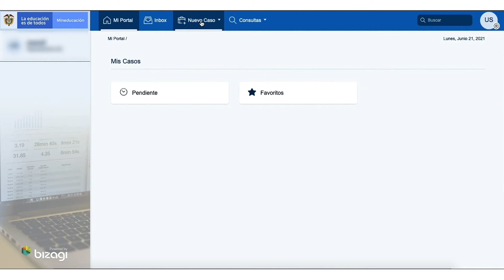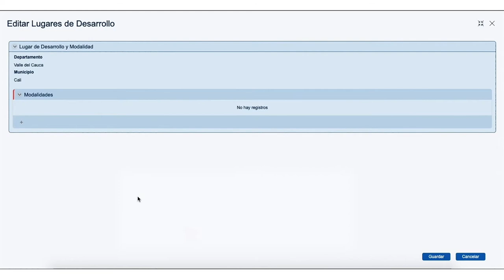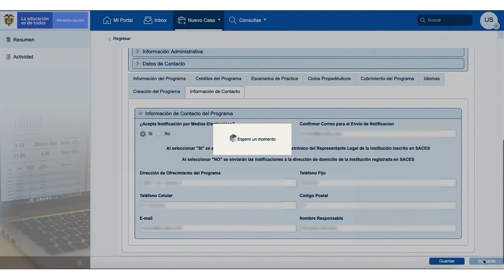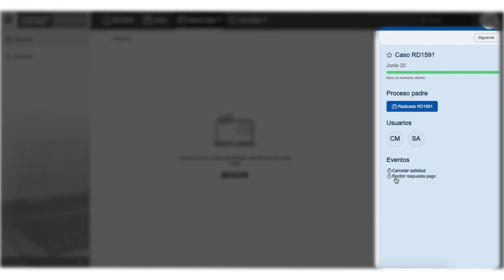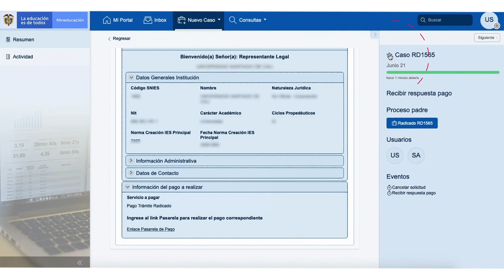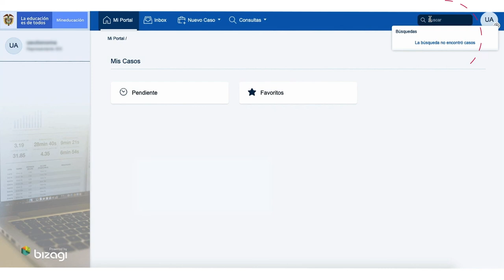Tutorial: Radicado de un trámite de Registro Calificado nuevo